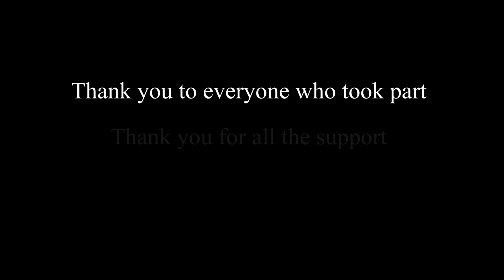DBarationX - BeachNight Ride (Official Video)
BeachNight Ride is finally here. The months of waiting and anticipation. The first DBarationX music video in nearly a year. It's all been leading up to this.